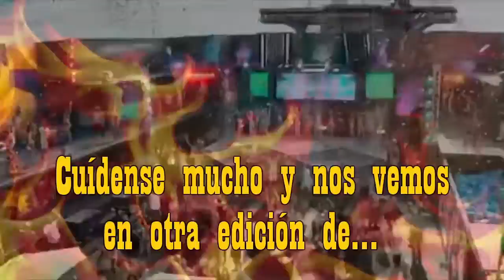Las Noches Fogosas - Y la Sexta Generación 2° parte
el final del stream y el juego decisivo entre XTR_JACK y Caifan2106